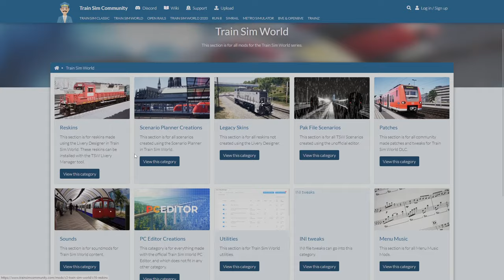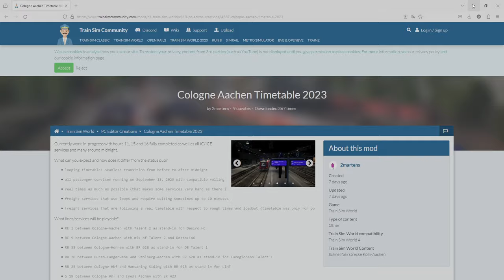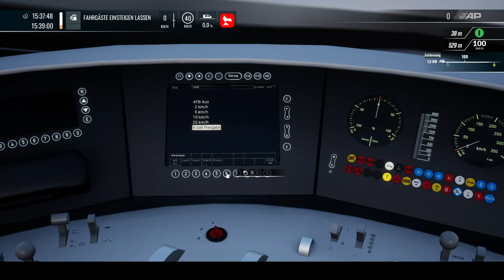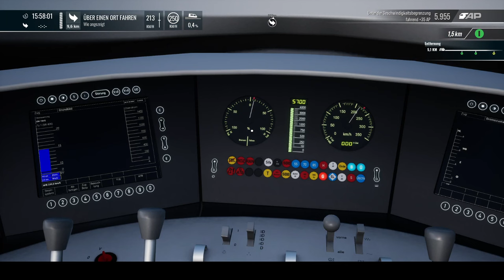Train Sim World 4 | Folge 94 | Neuer Fahrplanmod | Köln - Aachen | ICE 3 | TSW 4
Bock auf neue Fahrpläne auf der Strecke Köln- Aachen??

Bitteschön Train Sim Commnunity machts möglich.

Viel Spass.